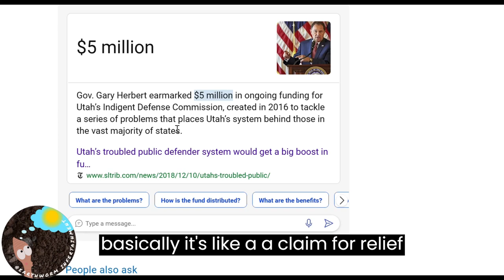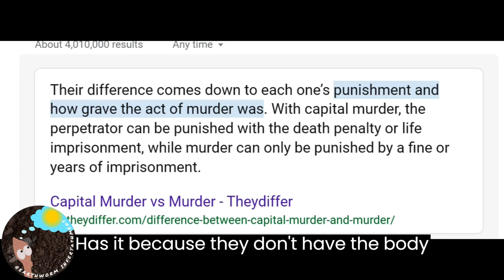No Death Penalty?! James Brenner Hearing Analysis - Dylan Rounds Case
To help get Our Cadaver Doggie get some new gear check out her wish list:

To help get Our Cadaver Doggie get Training aids check out the fundraiser:

Aidan is known to have traveled from California to Utah on April 26 2022. He then drove back to Nevada and stayed the night in Wells, checking out of a hotel room at approximately 6:23 a.m. April 27. He traveled south on U.S. Highway 93 and parked his pickup truck on the shoulder near mile marker 23. At approximately 8:50 a.m. on April 27 a Nevada State Police trooper found the vehicle abandoned.~~The Sheriff’s Office was notified of the situation on April 28, and began a search for Aidan. His tracks were located leaving the area where the pickup was abandoned, and he was tracked for more than 10 air miles. He has not been located despite multiple search efforts.

Dylan Rounds is a missing 20 year old. He went missing from his farm in Lucin, Utah. He was last Heard from on Saturday, May 28th (at his farm) by his grandmother at 6:51 am. He said he would call her back because he needed to get his grain truck put away in the shed (5 miles away).He has not been seen since.

Susan Marie Powell is a missing person from West Valley City, Utah, whose disappearance (December 6 2009) and murder, as well as the investigation, garnered national media attention. Susan's husband Josh was named a person of interest in the investigation into her disappearance, but was never charged.

Thomas "Tommy" Novak was last seen about 10 pm on July 25th, 1958 on the Lawrence Carter Ranch in Park Valley, Utah wearing a tan shirt and blue jeans. No cars or horses were reported missing, so it is assumed the boy left on foot.

"Bring Them Home Search Teams" is the Non-Profit we started so that we can go out and search for missing people. Our goal is to find Dylan Rounds and anyone else missing and reunite them with their families.

Thank you to everyone who has helped donate we are so grateful for all of you : )

If you want to help get supplies for searching check out our Search Wish List: